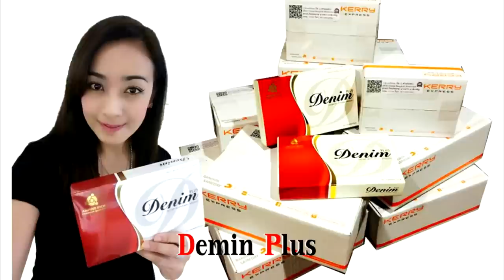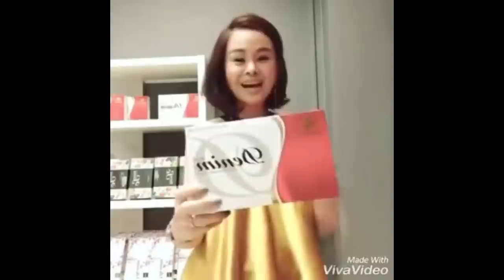ราศีที่มีเกณท์จะถูกหวยรวยเงินล้าน งวดวันที่1ส.ค.2560โดยอ.สุวิทย์ นาคเกษม